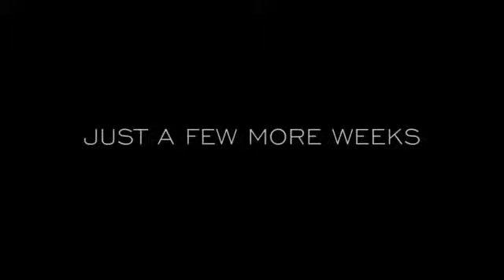Valletta Nobile - self catering accommodation in Valletta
The new luxury self catering accommodation in Valletta.  True boutique living in the baroque city of the Knights of Malta. A unique alternative to standard hotel rooms. Opening soon!